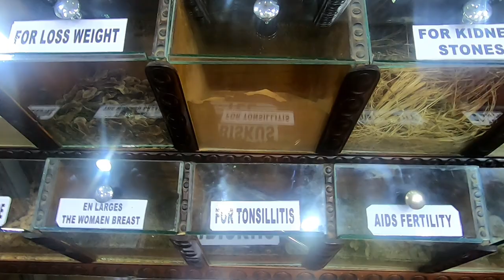Caves Resort Hurghada Egypt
The Caves Resort Hurghada Egypt is stunning, unique, quirky and cleverly themed to reflect a prehistoric "Flintstone" experience.

At night the hotel becomes a magical wonderland with embedded twinkle lights in the rocks and spotlights highlighting dinosaurs skeletons and sculptures.

The hotel has no lifts and quite a lot of steps, very steep ramps too so it's not suitable for people who have disabilities.

I recommend the swim up rooms with direct pool access, a large patio with a double sun lounger and a corner sofa.

The weather was amazing for November hitting 31 degrees or more every day during my two week stay.

Perfect! Not quite.

The food is diabolical, practically inedible and the restaurant hygiene is very poor.  I can honestly say that it's the worse food I have ever had at a hotel.

The beach is very disappointing with gritty sand, muddy sludge and stones to enter the sea.  There's two resident camels on the beach, Oscar and Casanova that you can photograph or ride on for a negotiable fee.

If the food and beach were improved the hotel would be worthy of it's five star rating.

The highlight of my holiday was visiting the Spice Shop located at the front of the hotel within it's grounds.

Sayed gave me two free facials using marine collagen lotion that were the best ever.  He also gave me spice remedy drinks that helped me recover seeing as I was ill during my stay.  Thanks Sayed.

The souvenir shop is quite reasonable too compared to the airport.

Would I stay again?  No, but it was a good experience staying in a cave themed room.

Special thanks to Sonda for my first track music titled "Your Own World"

Also thanks to Icosphere for my second track titled "Glow"

Thank you Noise Cake for my final track titled "In My Memory"